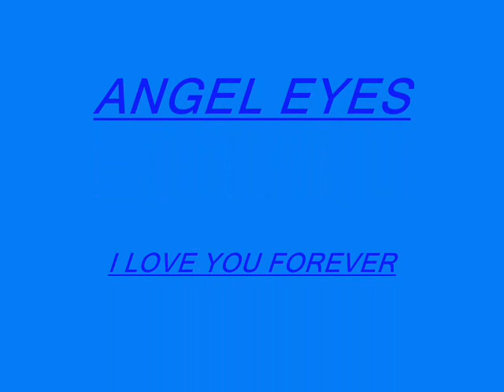ANGEL EYES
My first video of my favorite actor Keanu REEVES